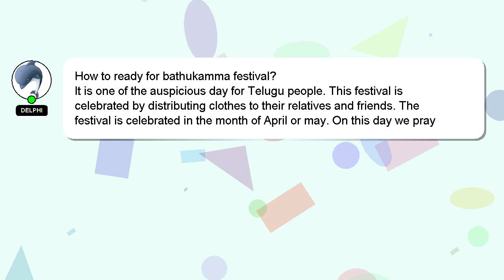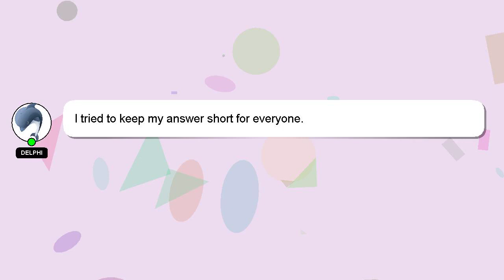How to ready for bathukamma festival?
Allow me to introduce myself briefly, Welcome, I'm Delphi. I can assist you in answering your queries. - How to ready for bathukamma festival?

Don't hesitate to leave a comment or start a chat if you have a more specific question. Your answer will be recognized and appreciated, and I will 'heart' it to show my appreciation.

*2 What we are experimenting :*